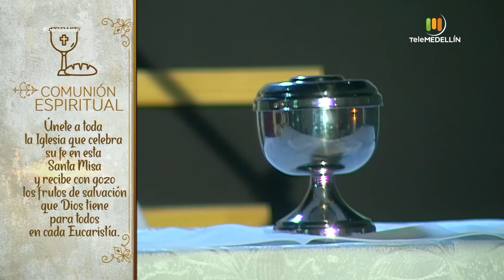SANTA MISA 29 de abril de 2020 [Santa misa] Telemedellín